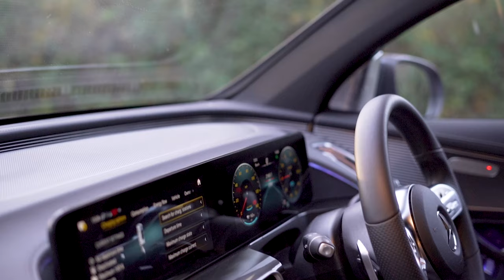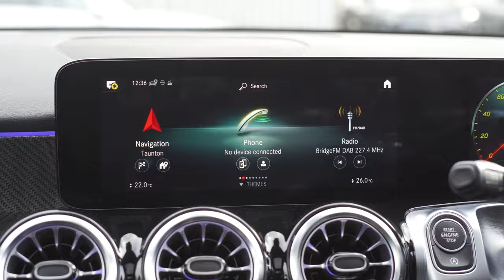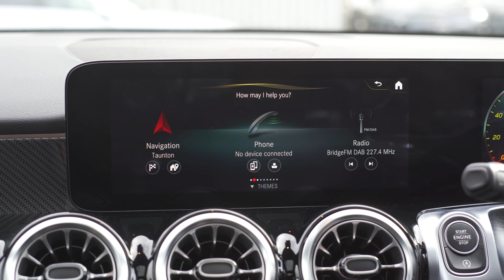Top 5 Mercedes--Benz MBUX voice commands